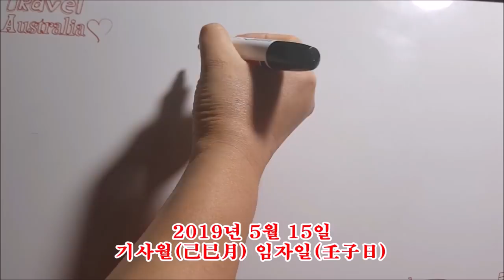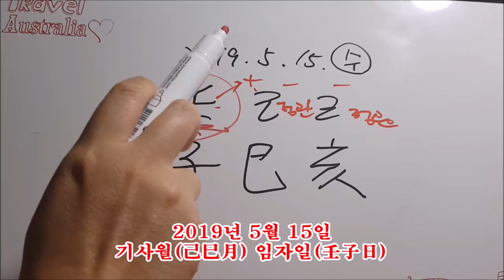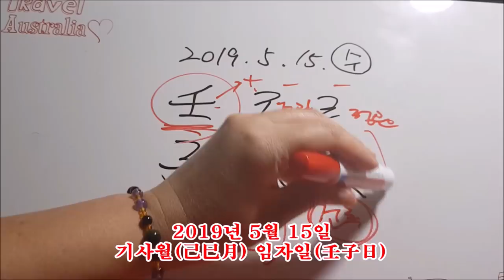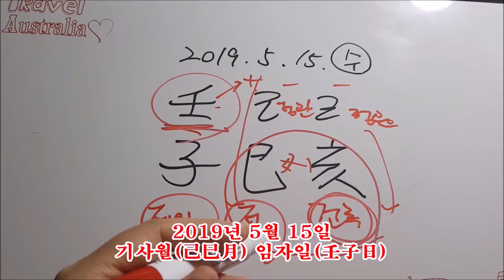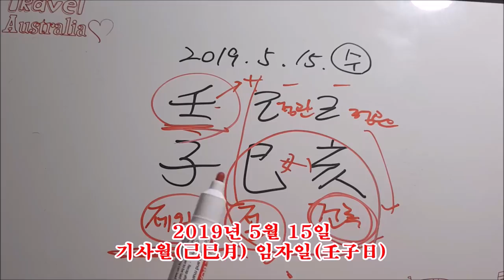[오늘의운세]2019년 5월 15일 수요일-기사월 임자일[도깨비불운명학연구소]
★개인상담신청은 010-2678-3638 문자필수

★wechat id : fishbun80